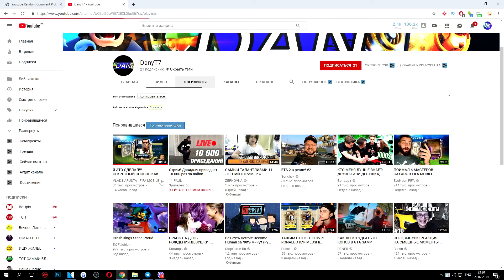КАК СТОИТ MESSI НА ВОРОТАХ В FIFA 19 MOBILE!?!?!? ВЗЛОМ ИГРЫ !!!